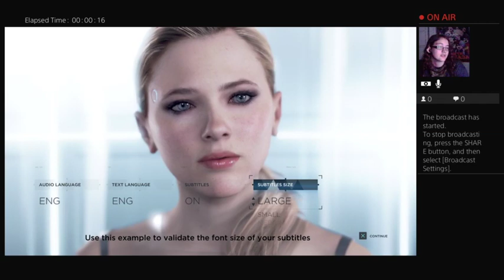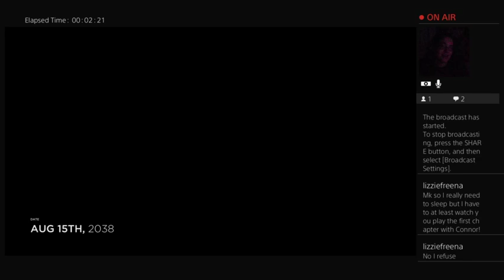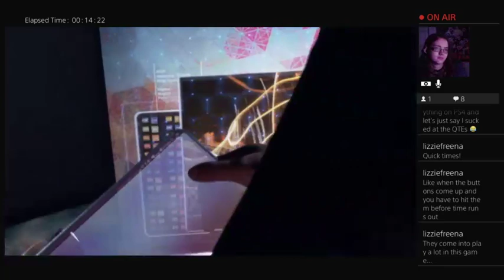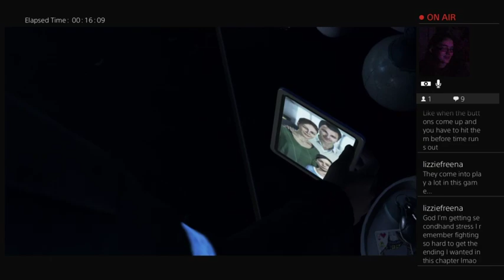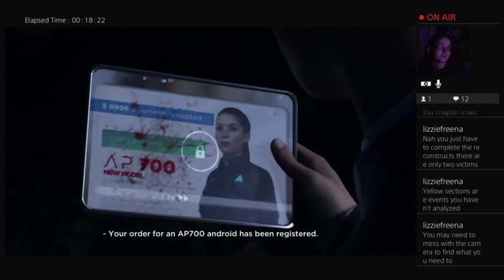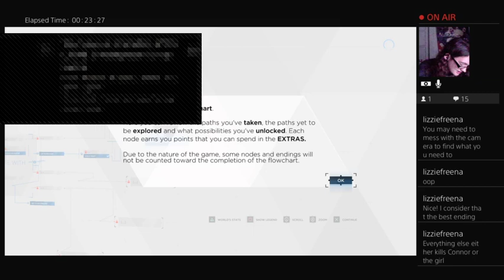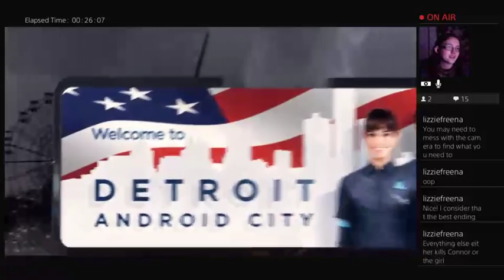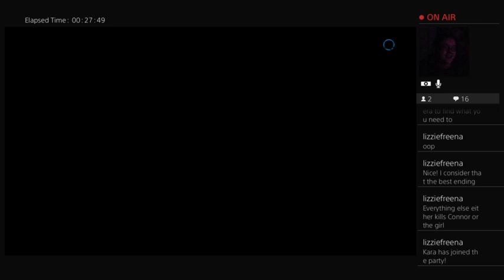Androids Everywhere!| Detroit: Become Human part 1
welcome fellow humans! today's video is the intro of the game. Once this game is done with i will be playing The Last of Us Remastered.